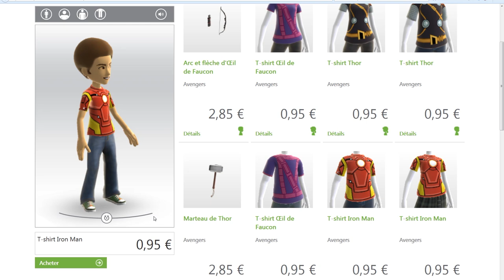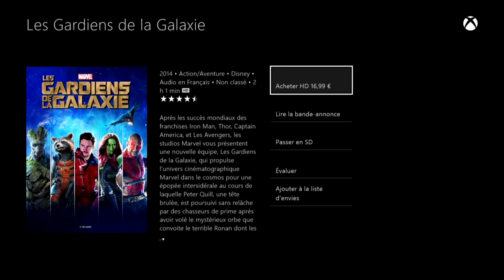XboxTV Focus: Avengers L'Ère d'Ultron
À l'occasion de la sortie du film d'Avengers: L'ère d'Ultron, faisons un retour sur les jeux Marvel disponible sur Xbox.
Et n'oubliez pas que vous pouvez gagner des manettes et une console Xbox One collectors aux couleurs du film